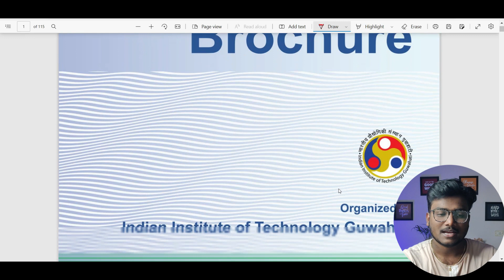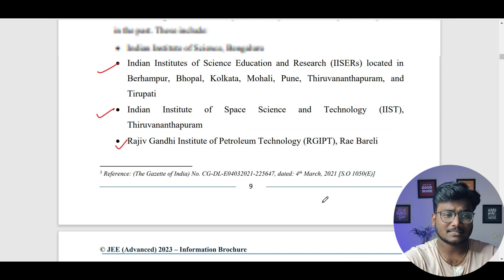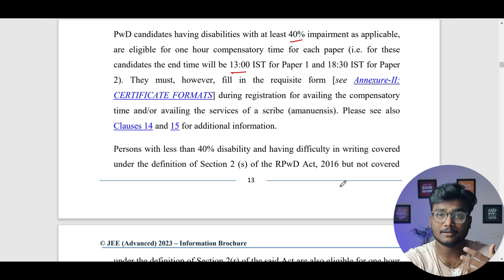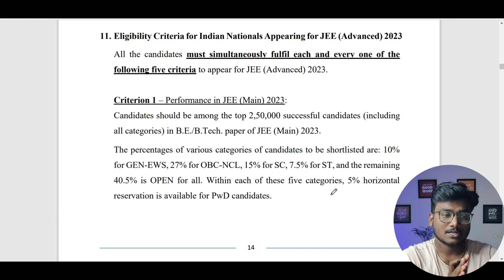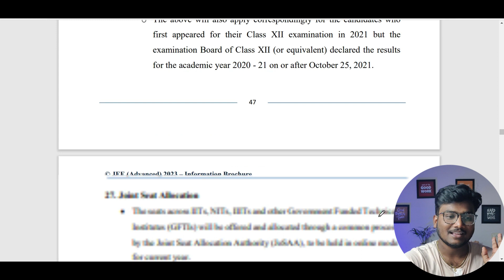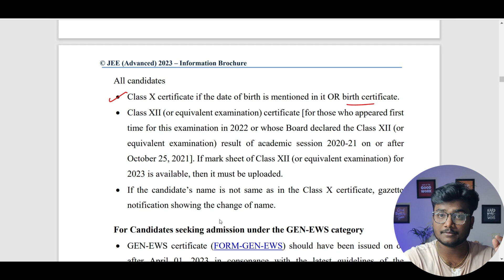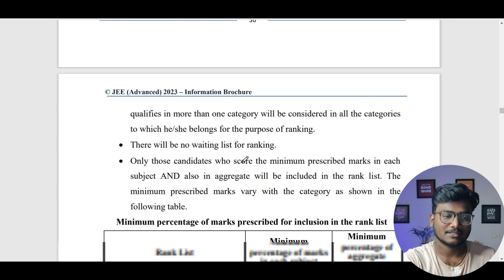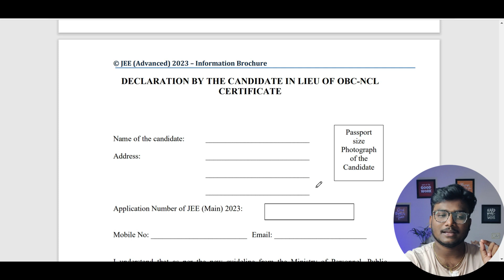Attention Aspirants! JEE Advanced 2023 Complete Details, Update on 75% Criteria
00:00 - Intro
00:59 - IITs
01:37 - Special reservations
02:35 - Colleges that accept JEE Adv Score
03:08 - Exam Dates and timings
03:41 - Book Suggestion
06:49 - Eligibility Criteria: JEE Mains 2023
07:57 - Eligibility Criteria: Age Limit
08:09 - Eligibility Criteria: No. of Attempts
08:39 - Eligibility Criteria:  Boards 75% Criteria or Top 20 Percentile
10:05 - Eligibility Criteria: Admission in IITs previously
10:28 - Registration Dates, Fees
11:06 - Documents Required
12:57 - Admit Cards, Response Sheet, Answer Key
13:48 - Cutoff Marks
14:32 - Certificate Formats
16:15 - Outro